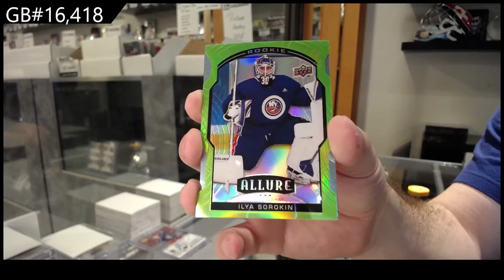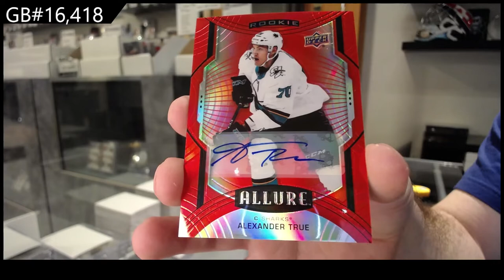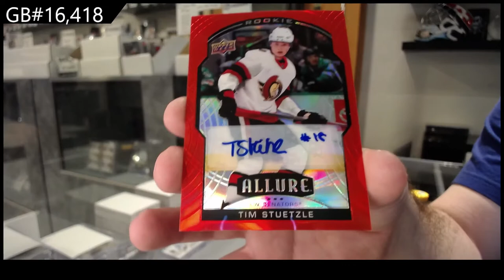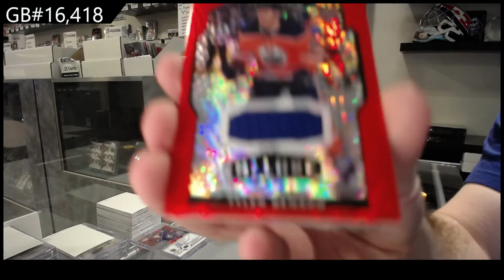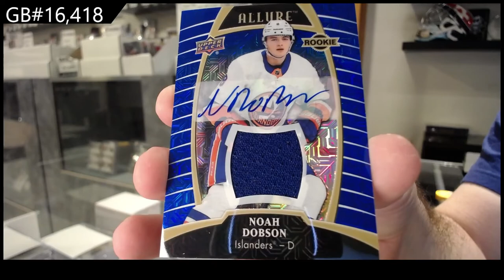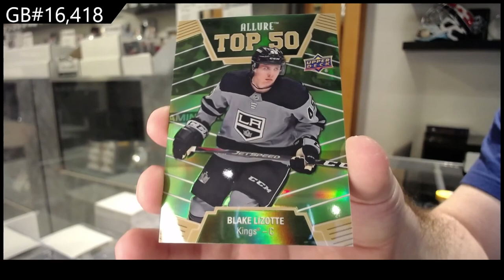19-20 Upper Deck Allure Hockey 3 Box Break - C&C GB #16,418